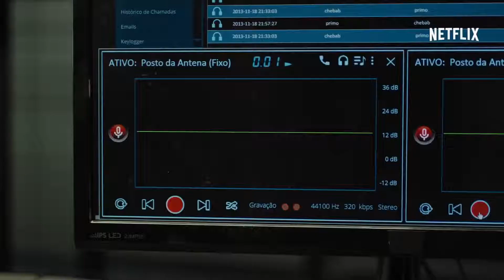THE MECHANISM - Official Trailer 2018 (Selton Mello, Caroline Abras) Netflix TV Series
This fictional drama series is loosely inspired by an investigation of alleged corruption in private and state oil and construction companies in Brazil.